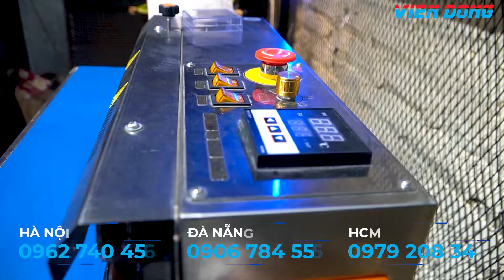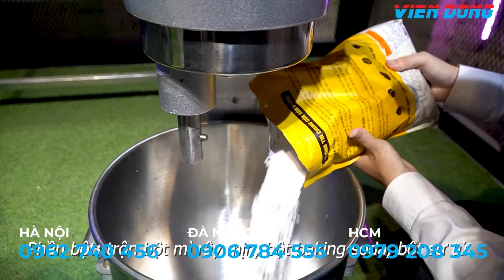Vận hành DÂY CHUYỀN LÀM BÁNH TRUNG THU cơ bản | Cơ khí Viễn Đông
1. Mô tả video
Video này sẽ sử dụng máy trộn bột đánh trứng, lò nướng bánh Southstar và máy hàn miệng túi liên tục để làm bánh trung thu. Đây chỉ là bộ ba máy móc cơ bản, tham khảo đầy đủ dây chuyền bánh trung thu chuyên nghiệp tại
- CHI NHÁNH HÀ NỘI: C32 Ngõ 409 Tam Trinh - Hoàng Mai - Hà Nội
- CHI NHÁNH ĐÀ NẴNG: 108 Nguyễn Thái Bình - Liên Chiểu - Đà Nẵng
- CHI NHÁNH HỒ CHÍ MINH: 299/8D Lý Thường Kiệt - Q11 - Hồ Chí Minh
- CHI NHÁNH CẦN THƠ: 136 Lý Thái Tổ- KDC Hưng Phú- P. Hưng Phú- Q. Cái Răng- Cần Thơ.